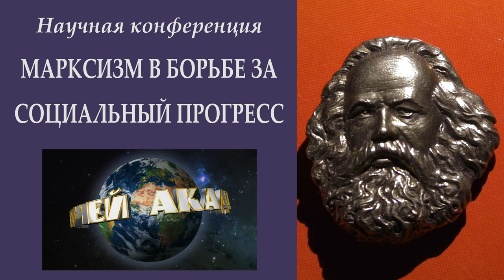200 лет Марксу. 10. В.А.Тюлькин. «Из мечты в науку. К.Маркс - основоположник научного коммунизма».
«Из мечты в науку. Карл Маркс - основоположник научного коммунизма». Виктор Аркадьевич Тюлькин, первый секретарь ЦК РКРП, главный редактор газеты «Трудовая Россия».

Веб-сайт
Желающие помочь Фонду Рабочей Академии могут перечислять пожертвования:

Карта Сбербанка:
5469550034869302